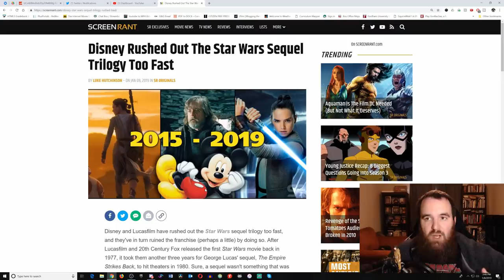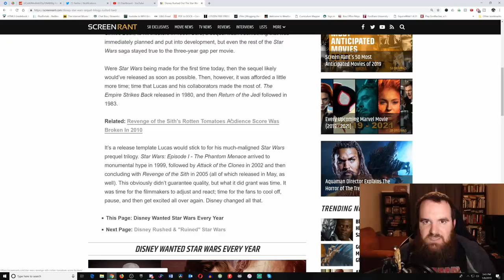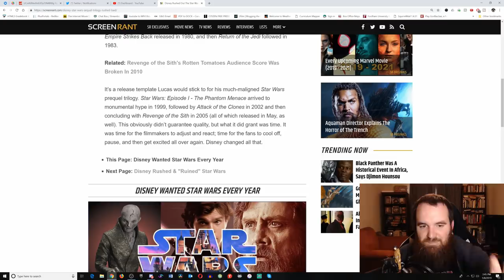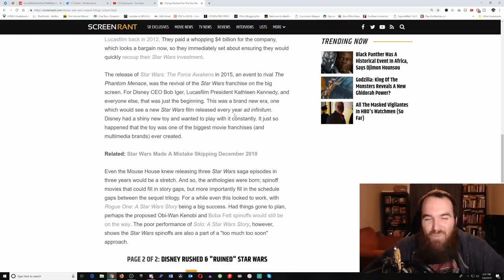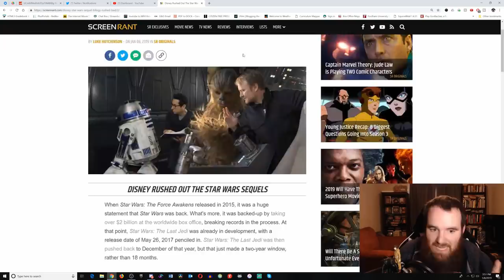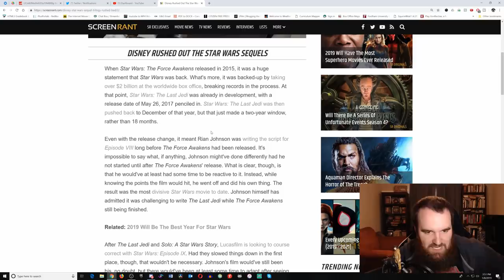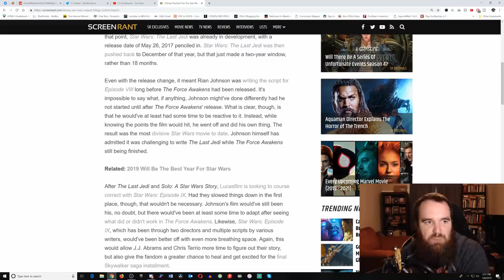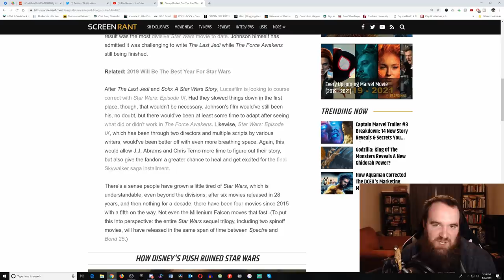How the Shill Media Cover for Kathleen Kennedy: A Star Wars Story